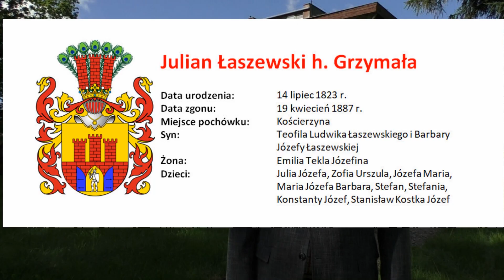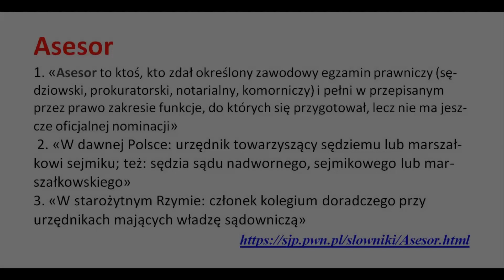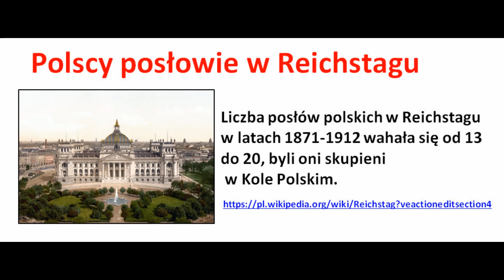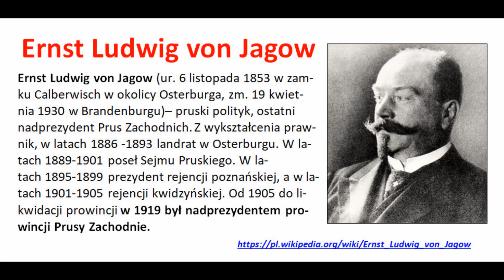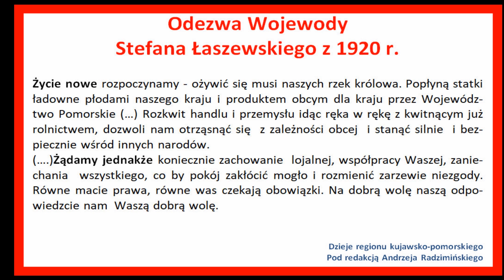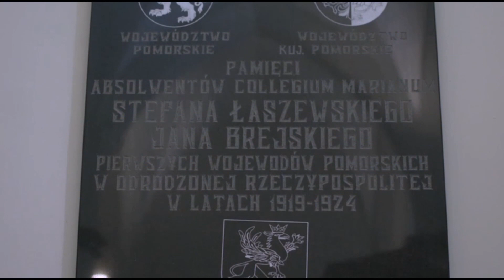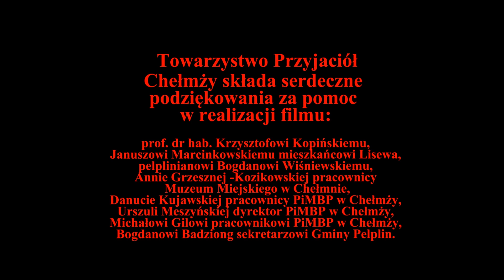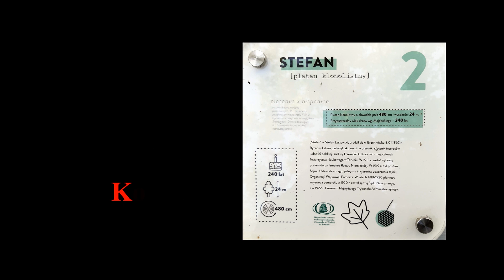STEFAN ŁASZEWSKI - PIERWSZY WOJEWODA POMORSKI